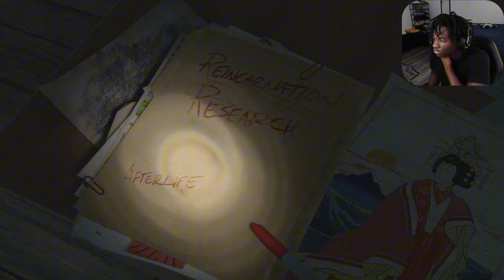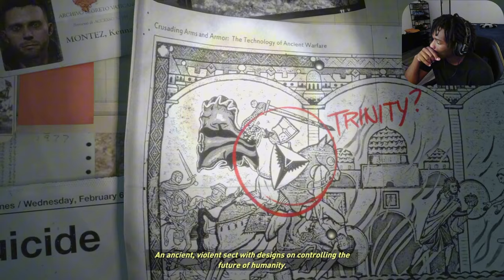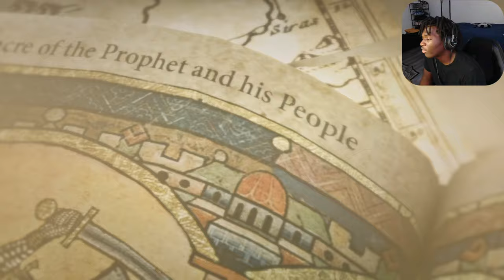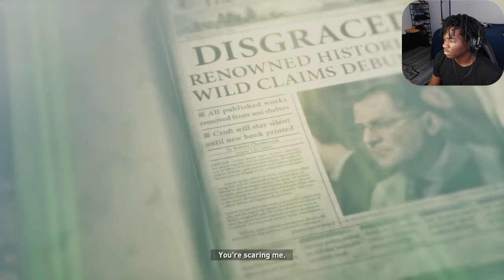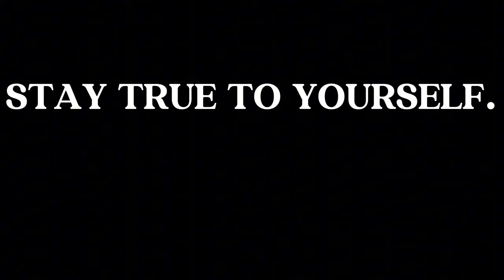OH THIS GOODDDD | Rise Of The Tomb Raider - Part 1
the best I can tell you right now is this girl is doing this to figure out why and what her dad was searching for\Don’t forget to connect with me on my socials vlog Channel @ibeentonyy